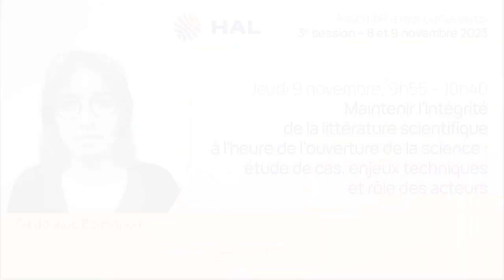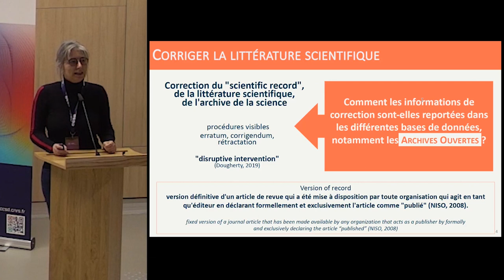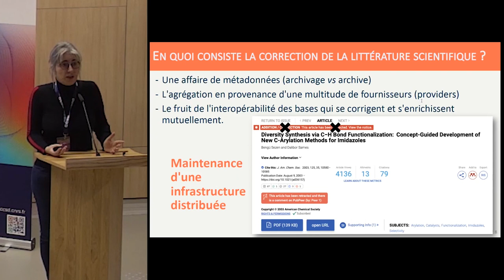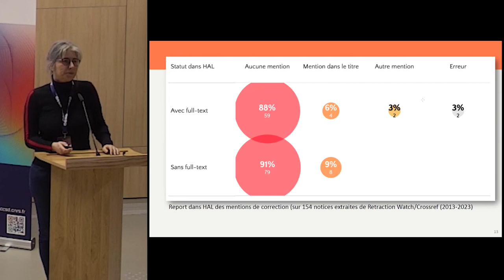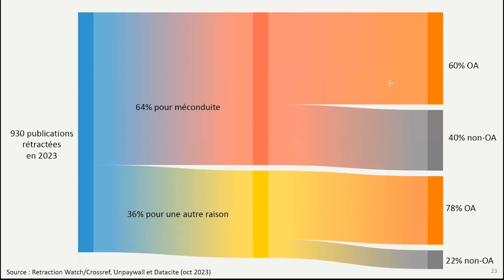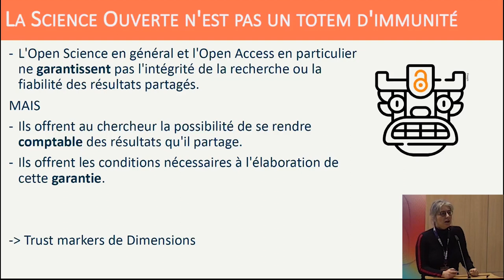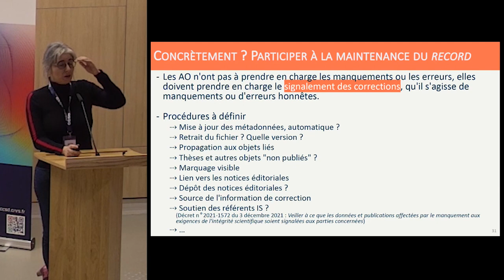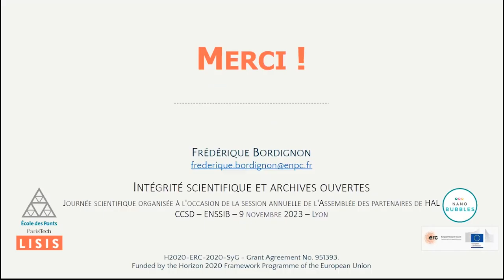Maintenir l'intégrité de la littérature scientifique à l'heure de l'ouverture de la science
Présentation de Frédérique Bordignon, chercheuse au LISIS, chargée des indicateurs bibliométriques à l'École des Ponts, formatrice en intégrité scientifique,
à l'occasion de la 3e session de l'Assemblée des partenaires de HAL, qui s'est déroulée les 8 et 9 novembre 2023 à Villeurbanne.